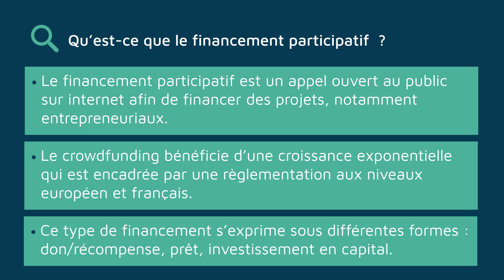Qu'est-ce que le Financement participatif ?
Le financement participatif est un appel ouvert au public sur internet permettant de financer différents types de projets, notamment entrepreneuriaux sans passer par l’intermédiation d’une banque. Le crowdfunding bénéficie d’une croissance exponentielle depuis sa diffusion mondiale à partir de la fin des années 2000. Une règlementation aux niveaux européen et français encadre ce secteur touchant à la finance des ménages. Ce type de financement s’exprime sous différentes formes : don/récompense, prêt, investissement en capital dans des proportions bien différentes.

Traduction / Translation :

Crowdfunding is an open call to the public on the Internet that allows to finance different types of projects, especially entrepreneurial ones, without going through the intermediation of a bank. Crowdfunding has enjoyed exponential growth since its worldwide diffusion in the late 2000s. Regulations at the European and French levels provide a framework for this sector which affects household finance. This type of financing is expressed in different forms: donation/reward, loan, equity in very different proportions.

Auteur.e.s / Author.s :
ATTUEL-MENDES Laurence, Professeur associé et Directrice des Relations Institutionnelles et Gouvernance, Burgundy School of Business

Institutions :
Burgundy School of Business